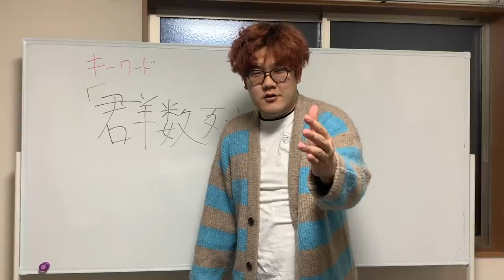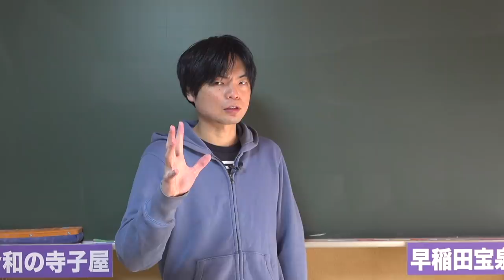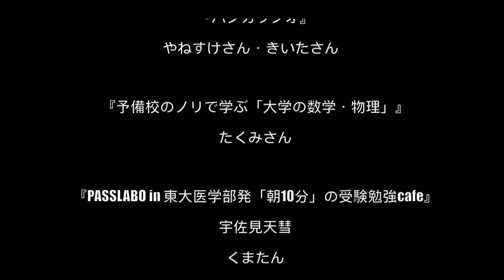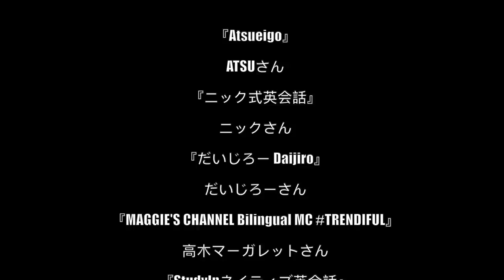YouTuberたちから受験生への応援メッセージ2022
YouTuberたちからの激励の言葉

‹出演者情報›
もりてつ
発音指導士